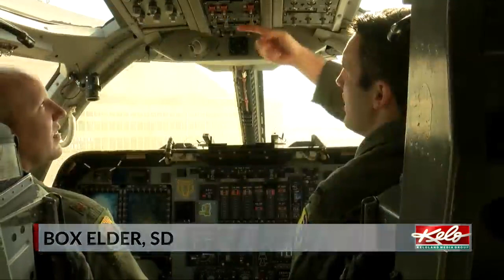Cadets at Douglas High School take flight on Ellsworth Airforce Base